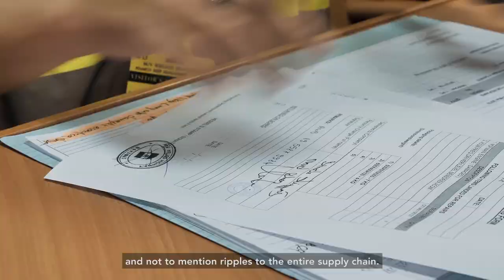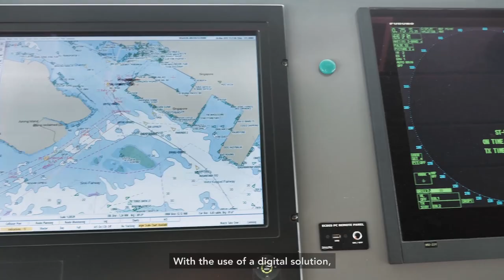Steering digital transformation in the Ship Agency sub-sector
Industry insiders share their views about how digital technologies – as prescribed in the Sea Transport Industry Digital Plan (IDP) – has helped the Ship Agency sub-sector to be more efficient and productive.
Going digital helps SMEs in the Sea Transport Industry to transform and seize new opportunities and make large strides in improving operational efficiency, improving capabilities and upskilling workers to enhance job satisfaction and work-life balance.